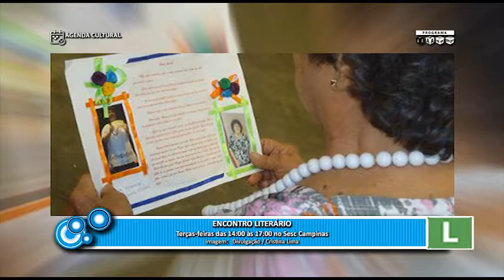Programa iAmigos nº 362/2 - Agenda Cultural (29/11/2016)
Programa iAmigos do Ricardo Niime nº 362 de Terça-feira, 29 de Novembro de 2016, apresenta as atrações culturais de Terça (29/11) e Quarta-feira (30/11) na região metropolitana de Campinas, na aglomeração urbana de Piracicaba e nas microrregiões de Amparo, Mogi Guaçu e São João da Boa Vista em nossa Agenda Cultural.
Uma ótima Terça-feira a todos!
E, até amanhã, se Deus quiser!